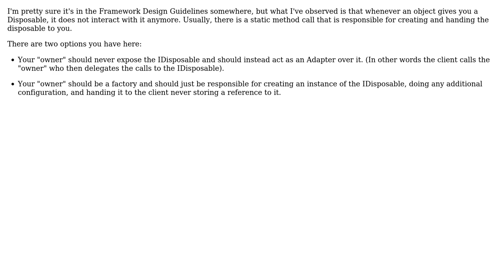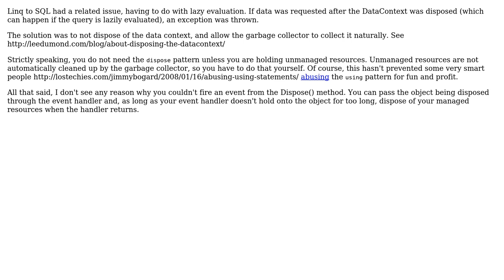Software Engineering: Exposing a Disposing event (2 Solutions!!)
Software Engineering: Exposing a Disposing event

With thanks & praise to God, and with thanks to the many people who have made this project possible! | Content (except music & images) licensed under CC BY-SA | Music | Images & others | With thanks to user Robert Harvey user Michael Brown user Kevin and the Stack Exchange Network Trademarks are property of their respective owners. You are responsible for your own actions.